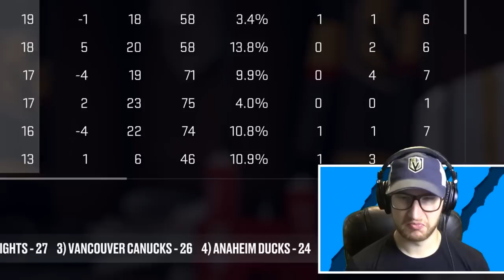NHL 23 GOALIE BE A PRO 3 *FIRST SEASON BEGINS*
It's time for TJ to get started with the Golden Knights, let's hope it starts off well! 👍